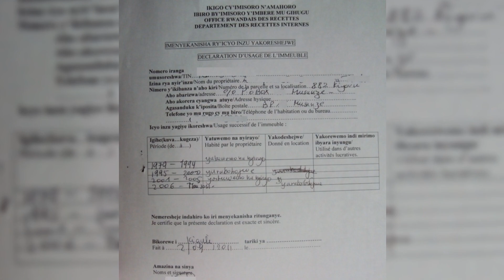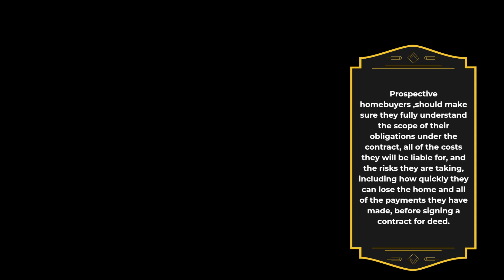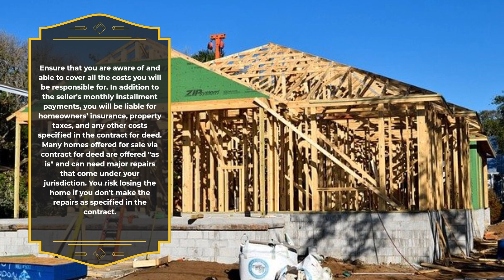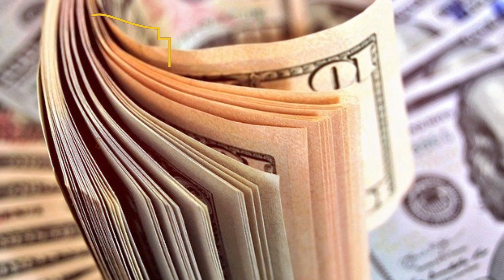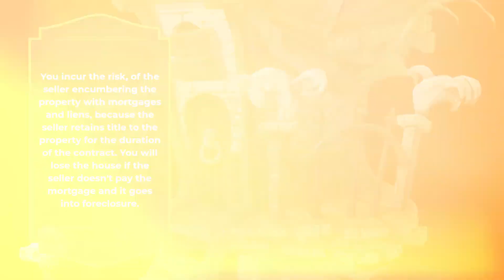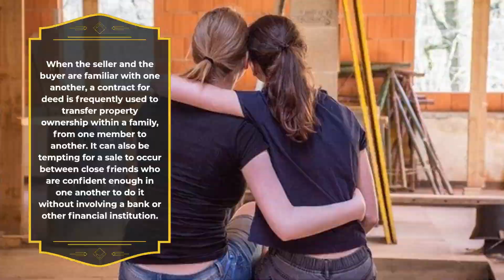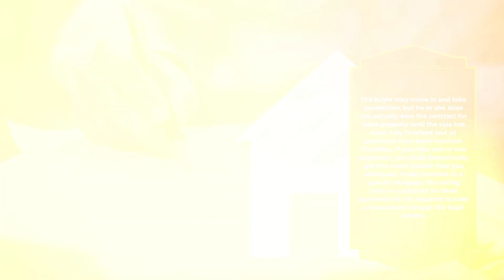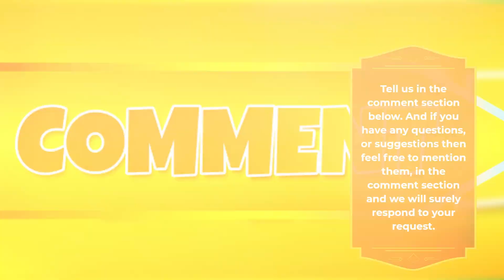Contract for Deed: A Comprehensive Guide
Understanding a Deed Contract in a real estate transaction, known as a contract for deed, also known as an installment purchase contract, or installment sale agreement, this involves the seller financing the purchase of the property, rather than a third party like a bank, credit union, or other mortgage lender. When a buyer is not eligible for a standard mortgage, it is frequently employed.
Instead of getting a mortgage to buy a house, the buyer consents to give the seller monthly payments up front. After the sale is completed, the buyer can move in, but the seller still holds the legal title to the house. Only after the last payment has been received does the buyer become the owner.
For many years, family and friend did property purchases and were being financed via contracts for deed. They are also used by some nonprofit housing organizations to assist low-income families in locating a route to homeownership.
How To Unlock Up To $1 Million Credit for home purchase

00:00 Introduction and Overview
00:52 Risks and Concerns of Contract for Deed
02:13 Vital Advice Before Making a Contract for Deed House Purchase
03:27 Eviction, Cancellation, and Property Liens
04:07 Advantages of Using a Contract for Deed
05:23 Considerations and Drawbacks of Contract for Deed